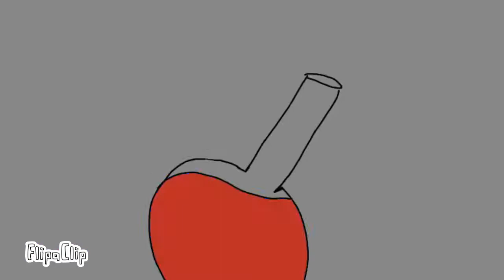Old. Stranger things meme (Piggy book two trailer) [LATE] READ DISCRIPTION!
hello, as you can see it's 9/11 a horrible day.  I did not want to upload today but I just finished this. please don't comment about how this might be disrespectful I'm terribly sorry. next year or any other bad days I will refuse to upload. I am sorry about the inconvenience. Thank you.